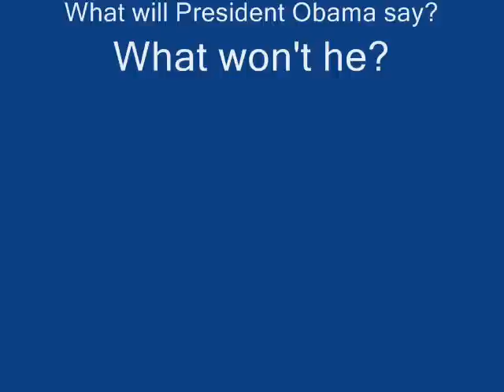Michael Berry discusses State of the Union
What will President Obama say during his State of the Union address? We ask talk show host Michael Berry.

KTRH.com